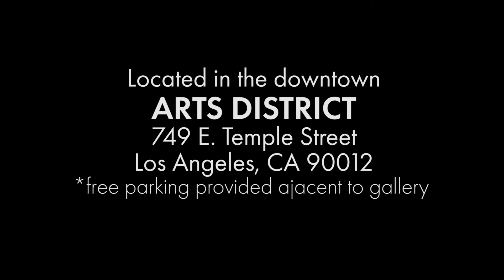Folkert de Jong & Nathan Redwood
Folkert de Jong, "Cathedra"
Nathan Redwood, "After Tin Man"

Press Release:

(Los Angeles, CA) - DENK gallery is pleased to present new sculptural works by internationally acclaimed Dutch artist Folkert de Jong - his ﬁrst solo exhibition in LA in over a decade - and paintings by Los Angeles-based artist Nathan Redwood. Both DENK debuts by gallery represented artists, Cathedra, by de Jong, and After Tin Man, by Redwood, were developed for the gallery as dual solo projects to be installed in tandem, activating each artist's unique work and practice through a contingent context.
Both de Jong and Redwood push the limits of their respective media through intuited experimentation and process-based practices. De Jong's theatrical take on ﬁguration tends towards the gestural and painterly, while Redwood's technical facility with paint treads unexpectedly into sculptural terrain. Both engage ﬁguration on the edge of abstraction, encouraging its margins to slip surreptitiously into ambiguous thematic and symbolic unknowns.
De Jong creates monumental eﬃgies to cultural distortions ranging from the grotesque to the macabre. Hyperbolizing iconic ﬁgures from silver screen era Hollywood starlets to High Renaissance depictions of Jesus Christ, his content is promiscuously drawn from art historical and popular cultural references alike. De Jong's counterintuitive handling of large-scale sculpture is realized through the use of high tech chemical compounds like expanded polystyrene and polyurethane. These light porous materials are clad in expressive emissions of paint and also reveal their various manufacturer's proprietary trademark colors in bubblegum pink, bright blue, and neon green. The garish visual impact of his work often runs counter to the darkness of its actual content and tenor. De Jong's use of these materials is a deliberate commentary on the bleak industrialization of culture in the age of mass consumption, and the inevitable end result: a disposable and ﬂippant degradation of humanity.
Redwood, on the other hand, creates dynamic two-dimensional works through a unique interplay of reductive and additive handling, pulling tactility and dimension from ﬂat planar ﬁelds. His paintings are dramatic and at times cataclysmic, invoking transformation and change through the palpable movement of a material in ﬂux. Driven by their process, his works are informed by chance and intuitive choices, as his formal compositions are led from within the paint rather than imposed from without.
Paired together for the ﬁrst time, these contemporaries from two diﬀerent continents produce strikingly diﬀerent though intersecting works that consider both the role of the ﬁgure and the current valence of representational modalities in contemporary art. Though entirely disparate, their work shares a tendency towards iconoclasm, stylization, cultural commentary, humor, and irreverent experimental bravado.
In Cathedra, de Jong explores his interest in the formal ﬁgure as a vehicle for cultural content and commentary. Looking to the long-held historical power and function of representation in art, de Jong's subversive re-appropriations of its imagery, like his re-envisioning of Michelangelo's Pietà, expose the viscera of reality's shortcomings when placed at the altar of the ideal. His re-imaginings are always cast by something vaguely anarchistic and destructive, tableaux that read as morbid necromancy or undead pantomime. These reanimated forms culled from history reveal an anachronistic exhaustion and cultural impoverishment in the contemporary tense. Invoking both the potential of fetishism and ritual in representation, de Jong treats the body as an ambivalent locus - a site where the power and failure of the ideal collide.
In After Tin Man, Redwood considers the hierarchy of ﬁgurative painting as a subject. Having previously explored the dynamic potential of portraiture, landscape, and still life, Redwood embraces genre painting or scenes from everyday life, imagining a suite of large-scale ﬁgurative works suggesting a time to come after an unlikely culprit. In these paintings, grounded in a myriad of historical references, the ﬁgure emerges at times forcefully and at others tentatively from within abstract ﬁelds. Redwood considers a symbolic alternative to an armor-clad character operating in the absence of a heart. The work emerges as a nostalgic gesture in the face of current cultural and social upheaval: togetherness, humor, cooperation, and human emotion are on display as an antidote to disconnection. Simultaneously, the potential for the opposite is discernible, as our modern human isolation is shared with this protagonist composed of brush strokes and previously inert materials. Shifting deftly between interior and exterior compositional states, the works are narrative in their suggestion of past and present action but remain uncertain evocative propositions rather than compulsory plots.